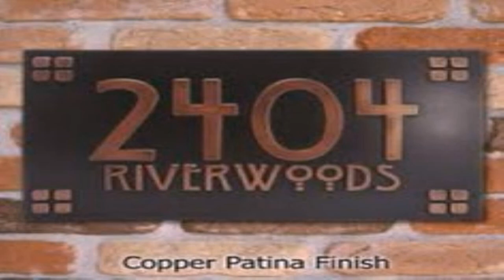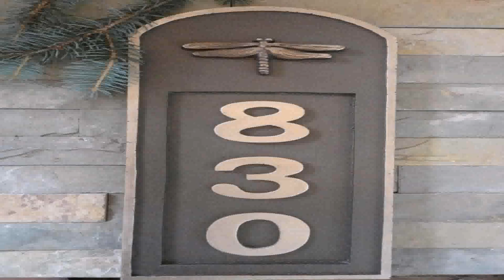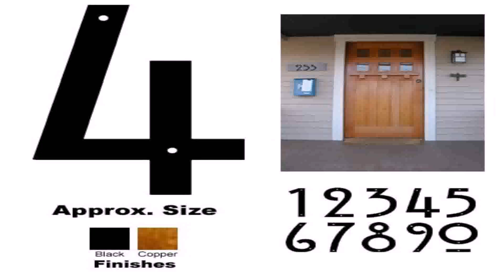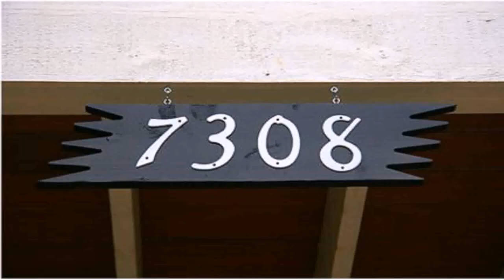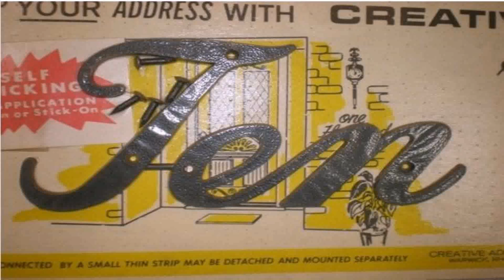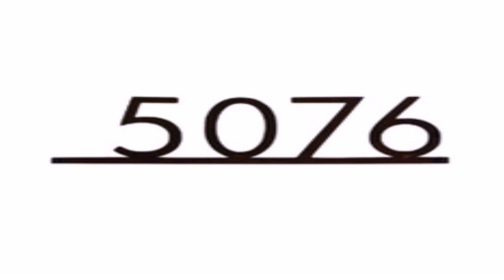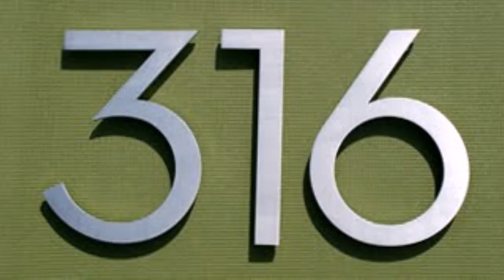50'S Style House Numbers (see description) (see description)